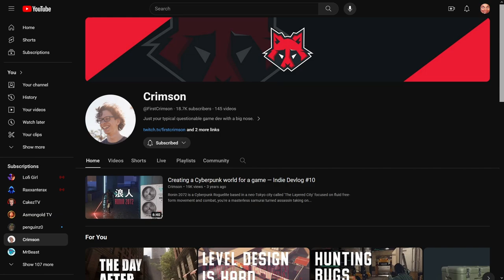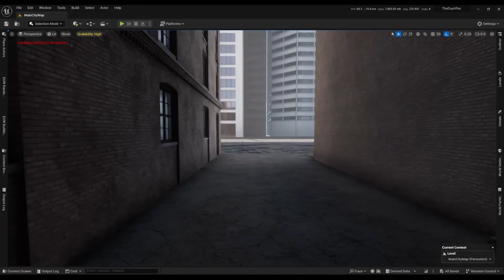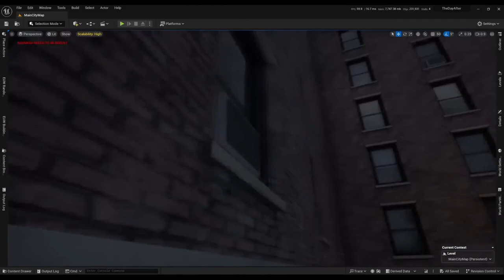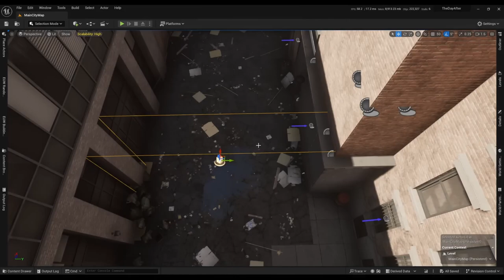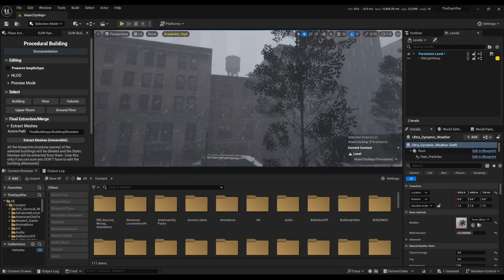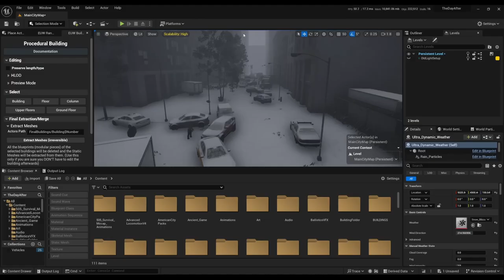Fake Gameplay Trailers Are Worse Than You Think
*Fake Gameplay Trailers*

This video explains from the perspective of a game developer, how Fake Gameplay Trailers like "The Day Before" are made. This is a reaction to Asmongold/ AsmongoldTV